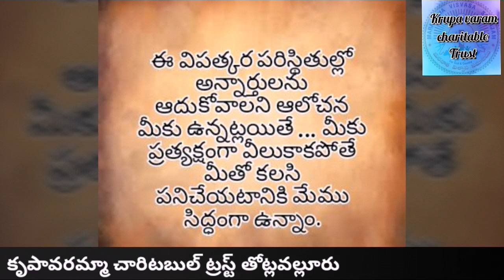THOTLAVALLURU_MARANATHA_CHURCH COVID-19 SERVICES GLORI TO GOD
krupavarama charitable trust thotlavalluru
edit by : suragh Valluru